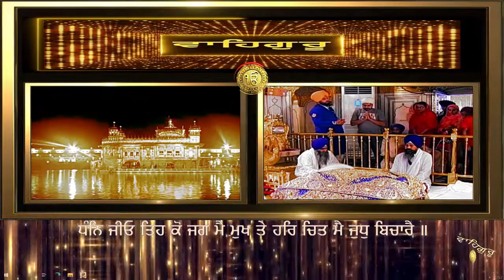DHAN JIO TIH KO JAG MEH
GURBANI KIRTAN HAZOORI RAGI